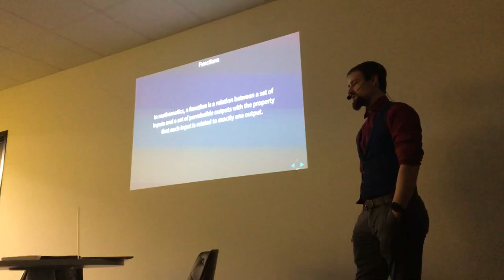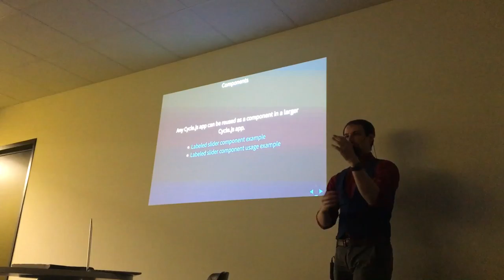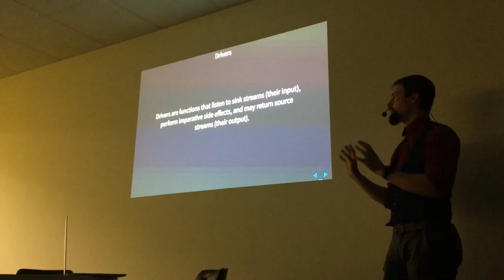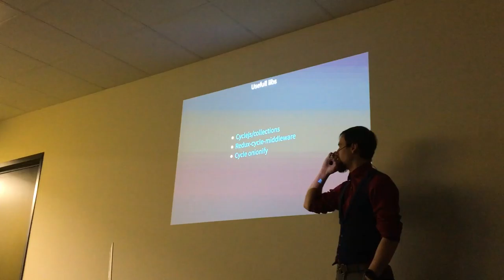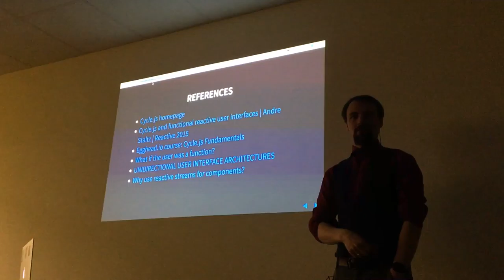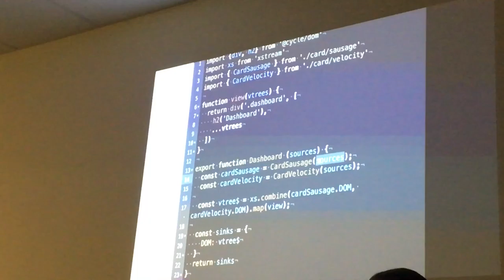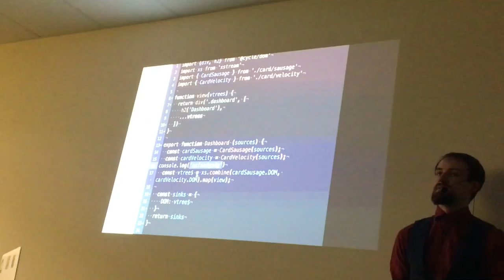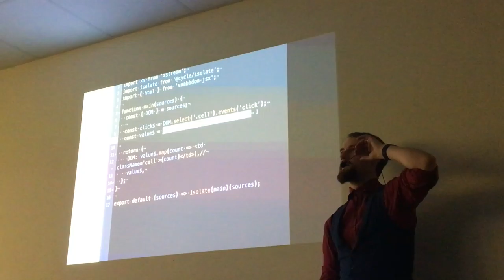Marius Kazlauskas - Introduction to Cycle.js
The talk will introduce development of composable functional reactive UIs using Cycle.js. Glance over used architectural patterns with the lib. It will also provide examples of isolating pure business logic from side-effects in "drivers" (CycleJS concept). Also some useful gotchas and other examples.